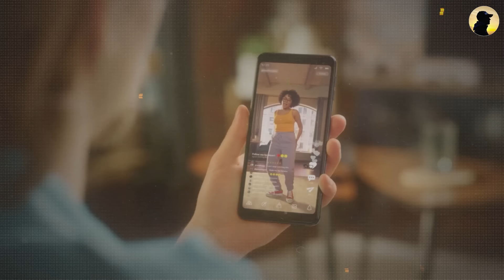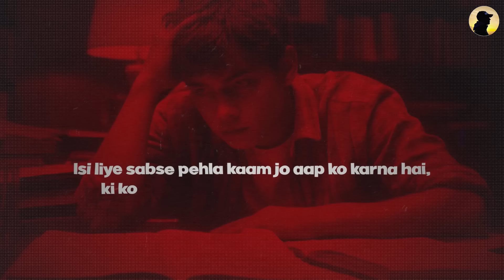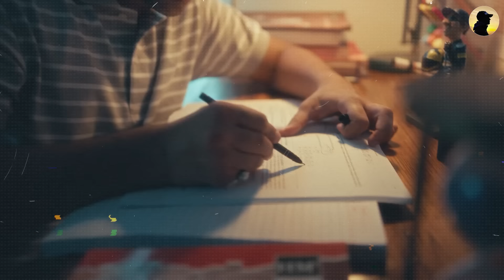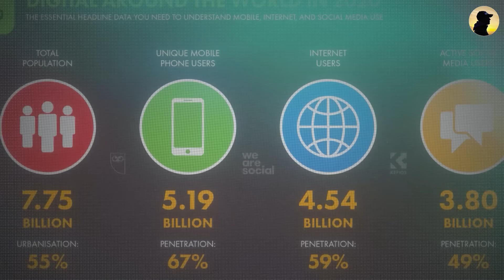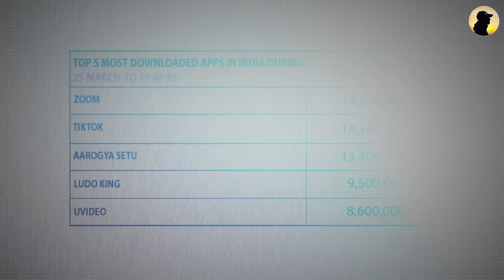This Video Will Save 9+ Years Of Your Life In 10 Minutes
These phone settings have helped me so much when trying to reduce the amount of time I spend on my phone. I recently went from around 2 hours and 30 minutes a day to around 35 minutes a day because of these changes. I hope you find them helpful.

About Mister Proton :

Better Version Of Yourself "- Mister Proton is The Reflection of You Becoming Better Everyday !